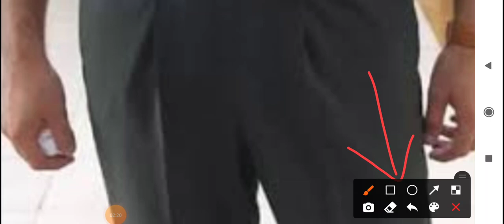INDIAN ARMY नई वर्दी देख लीजिए सेना के द्वारा लागू की जाएगी 15 जनवरी 2022 को ARMY DAY के दिन